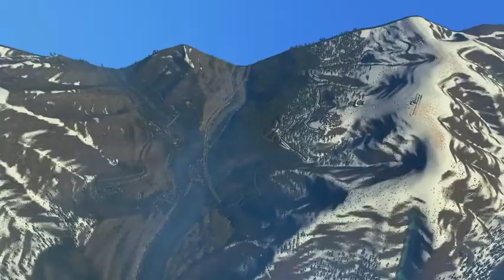Meriden Ep 31 | Extension of the Cornta Business District | Cities Skylines